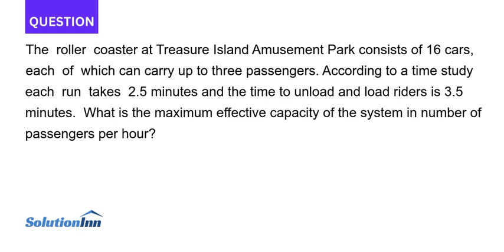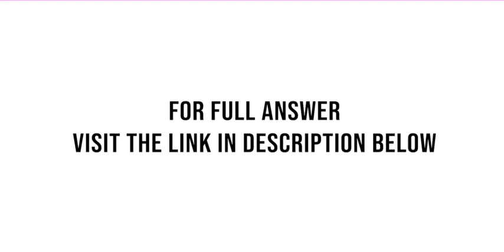The roller coaster at Treasure Island Amusement Park consists of 16 cars each of which can carry ...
The roller coaster at Treasure Island Amusement Park consists of 16 cars, each of which can carry up to three passengers. According to a time study each run takes 2.5 minutes and the time to unload and load riders is 3.5 minutes. What ...